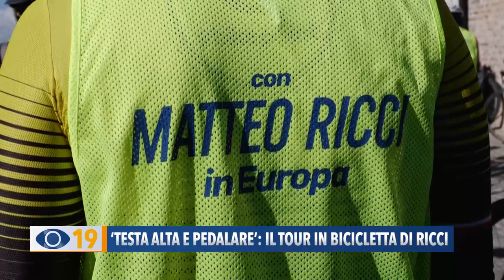‘Testa alta e pedalare’: il tour in bicicletta di Ricci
Da Fano a Roma in bicicletta. E’ iniziato questa mattina dall’Arco d’Augusto, il tour di cinque giorni nel centro Italia del Sindaco di Pesaro, Matteo Ricci.